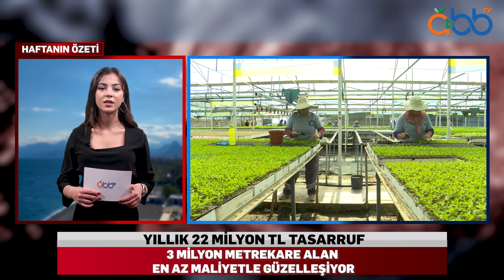30 EKİM – 5 KASIM HAFTANIN ÖZETİ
30 EKİM  – 5 KASIM HAFTANIN ÖZETİ

📍Cumhuriyetin 100. Yılı'nda, Antalya Büyükşehir Belediyesi ve Antalya Sanayici ve İş İnsanları Derneği (ANSİAD) ev sahipliğinde “100. Yıl G3 Girişimcilik Zirvesi” düzenlendi.

📍Antalya Büyükşehir Belediyesi’nin Enerya Ahlat Doğalgaz Dağıtım Şirketi'ne verdiği altyapı desteği ile Elmalı’da 3 bin hane doğal gaz ile buluştu.

📍Antalya Büyükşehir Belediyesi, kent genelinde yaklaşık 3 milyon metrekare alanda peyzaj, bakım ve yenileme çalışmalarına aralıksız devam ediyor.

📍Antalya Büyükşehir Belediyesi’nin ev sahipliğinde ‘Daha Eşit ve Kapsayıcı Bir Mahalle Mümkün’ projesi kapsamında ‘Kadın Muhtar ve Muhtar Adayları Kapasite Güçlendirme Programı’ düzenlendi.

📍Antalya Büyükşehir Belediyesi Finike'de grup yolu için sathi asfalt çalışması yapıyor. 35 kilometre uzunluğunda olan yol, asfalt yapımı en uzun yol olmakla birlikte 3 ilçe ve 4 mahalleyi de birbirine bağlıyor.

📍Antalya Ticaret Borsası tarafından bu yıl 12'ncisi düzenlenen Yöresel Ürünler Fuarı (YÖREX) kapılarını açtı.

📍Üreticilere desteğini sürdüren Antalya Büyükşehir Belediyesi Konyaaltı Ek Hizmet Binası'nda bal üreticilerine kovan desteği sağlamaya devam ediyor.

📍Antalya Büyükşehir Belediyesi tarafından bu yıl ikincisi düzenlenen Uluslararası Antalya Yörük Türkmen Festivali 3-4-5 Kasım tarihlerinde gerçekleştirildi.

Oynatma Listeleri;